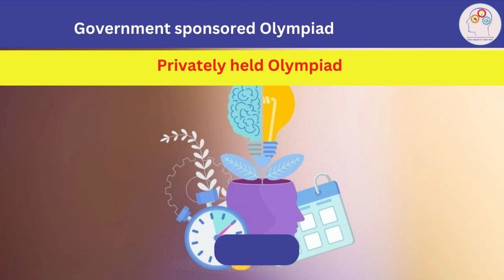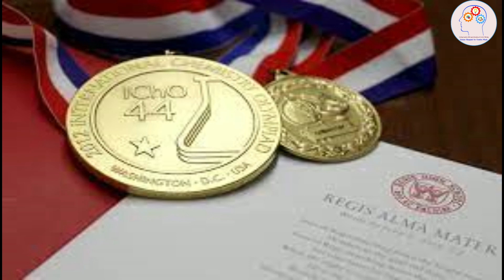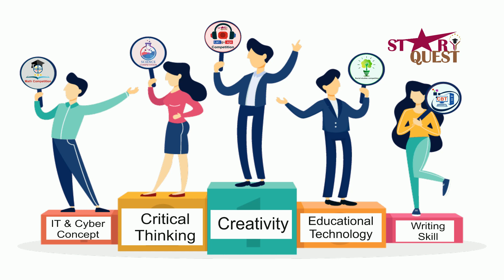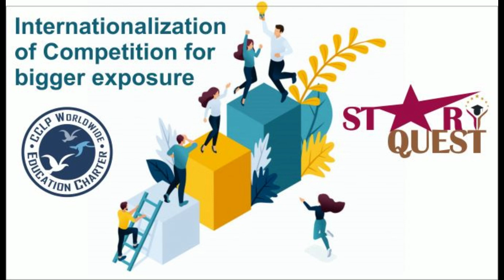why Olympiad exam is important | benefits of Olympiad exam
olympiad exams scholarship exam and CBSE schools

Olympiad competitions and exams are sweeping like a craze among young students. Each day comes to a new format of Olympiad exams in various subjects. The Olympiad exams are a bit crowded and it is difficult to choose the right one.
The Olympiad exam is conducted at the school level and students from all classes are taking great interest in appearing for Olympiad examinations to prove their merit.

Competition exams are becoming more technologically upgraded and enjoy advanced digital platforms to provide examination experience seamlessly. One such examination is Star quest for Creative Minds which uses highly advanced computer-based technology to conduct examinations at local, interschool, and national or global levels. The International Organization of Education Charter is pioneering this technology.
The computer-based test is an ideal platform for students to appear for competitive exams with ease. The tedious task of marking MR sheets or similar style paper is completely eliminated in this arrangement. Since the digital platform is used exams paper are not required to be transported or secured in a locker and with admin, permission exams may be conducted with double ease. No more time is required for assessing the paper as the inbuilt artificial intelligence of software assesses the answer in most cases except where the answer is descriptive or long. Even the result of such an examination may be notified immediately after the exam. The student doesn’t have to wait for exam results. Even a remote place or unwired place may be equipped with such technology. It means this examination extends the scope and size of the area.
These exams provide an unparalleled opportunity for students to showcase their ability not only national level but also at the international level.